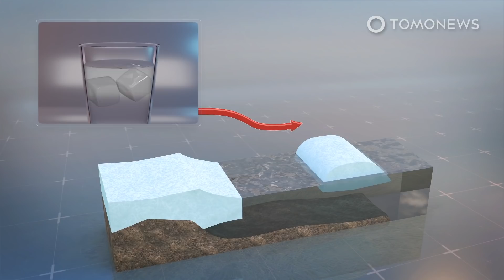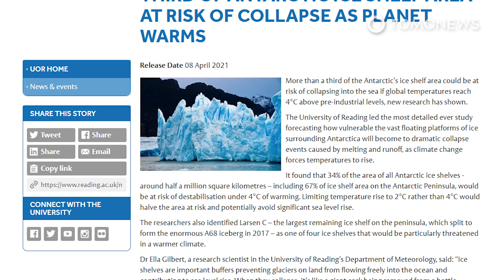World’s Largest Iceberg Breaks Off Antarctica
WEDDELL SEA, ANTARCTICA — The world's largest iceberg has broken off an ice shelf in Antarctica, according to the European Space Agency.

The iceberg calved from western side of the Ronne Ice Shelf into Weddell Sea.

At around 170 kilometers long and 25 kilometers wide, or 105 miles long and 15 miles wide, it is slightly larger than the Spanish island of Majorca, according to the ESA, and almost four times larger than New York City, according to The Guardian.

CNN reports that when this ice melts, it will not lead to a rise in sea levels, because it was previously a part of a floating ‘ice shelf,’ rather than resting on land.

This is in contrast to glaciers or ice sheets, which do cause sea level rises when they melt, as they join the ocean having previously been resting on land.

The formation of this particular iceberg is not believed to have been caused by climate change, according to Alex Brisbourne, a glaciologist at the British Antarctic Survey, cited by New Scientist.

SOURCES: The University of Reading, ESA, CNN, The Guardian, New Scientist